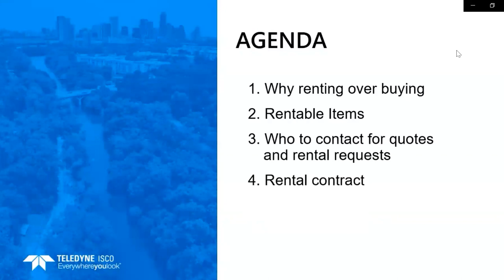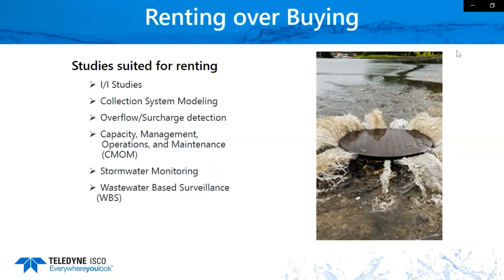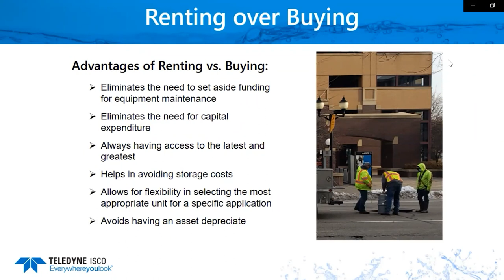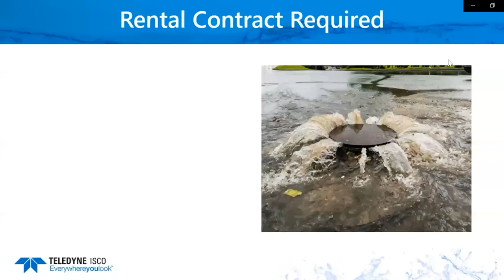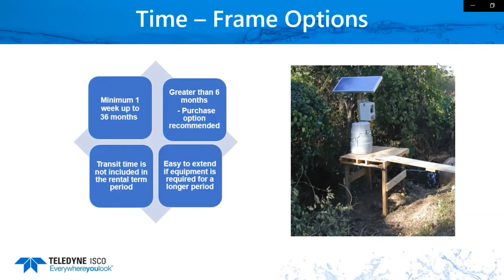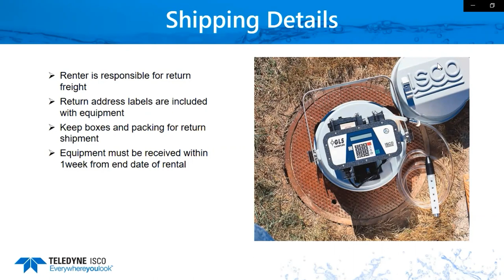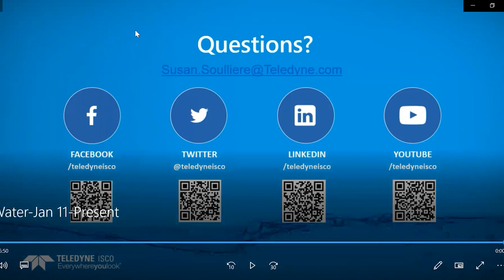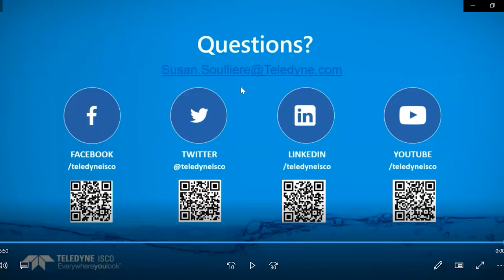Not in it for the long haul? We've got you covered. Teledyne ISCO Rental Program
Rentals were designed to give our customers a cost-effective way to use our water and wastewater flowmeters and samplers. Customers who may not have the need or resources to purchase equipment may prefer this option. Whether for a week, a month, or a year, customers with short-term needs often find the rental option most appealing.

Common jobs suited to renting over buying include:

Large flow studies
Storm water monitoring
Wastewater Based Surveillance (WBS) projects
Short-term, one-time studies
Subsidizing existing equipment
Needs that can’t wait for their company’s formal purchasing process (Teledyne ISCO delivers on short-term notice, typically shipping within 24-48 hours)
Join us for this 45-minute webinar plus interactive Q&A, led by Teledyne ISCO’s rental coordinator, Susan Soulliere. It’s your opportunity to learn the ins and outs of this quick and easy way to obtain a full range of water and wastewater instruments and equipment on short notice for short-term use, no matter how you define “short-term.”

You will learn:

What items are available for rental
Information on signing the rental contract
Payment Options (credit card/open account)
Time-frame options
Pricing structure
Shipping details (travel time/cost/return)
This is your opportunity to get answers to questions pertinent to your specific requirements. Whether you need this information immediately or in the future, it will be good to have the rental option in your pocket when planning your next project. We hope you can join us!